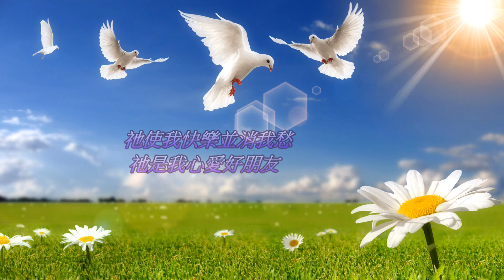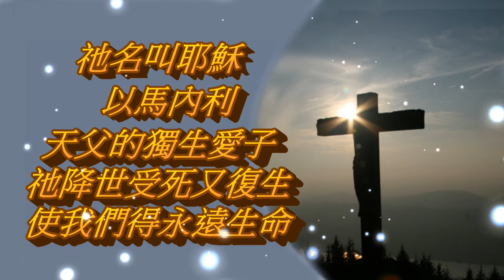祂名叫耶穌(詩歌)／你我祂的市集／TJC中區大專聯契(Dec.15, 2019)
《你我祂》市集有手作、遊戲、分享、詩歌、文創小物、禮品書籍等多樣活動與商品。TJC中區大專聯契於「 台中道禾六藝文化館」(Dec.15, 2019)舉辦福音宣道市集。本系列影片共有四部：遇見你我祂(詩歌)、我因主愛而感動(詩歌)、祂名叫耶穌(詩歌)、參訪民眾實作。